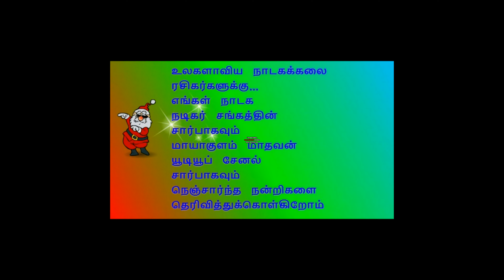(Kovalan 8) பாதை மாறிப் போகும்போது பாழாகும் வாழ்க்கை...பாடம்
தென்னம்பட்டி V.A.பெருமாள்ராஜ் (ஆசிரியர்) நினைவு நாடகம்

நிகழ்ச்சி தொடர்புக்கு:
                                         மாயாகுளம் மாதவன்